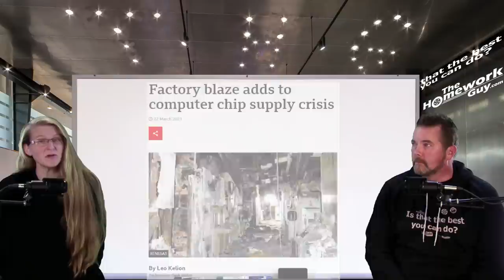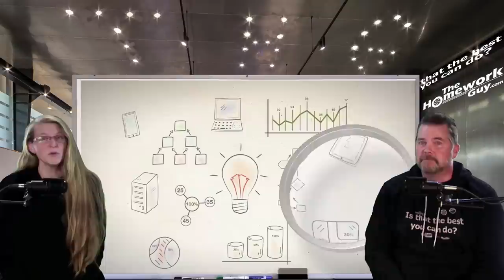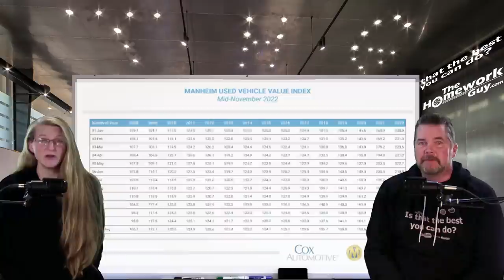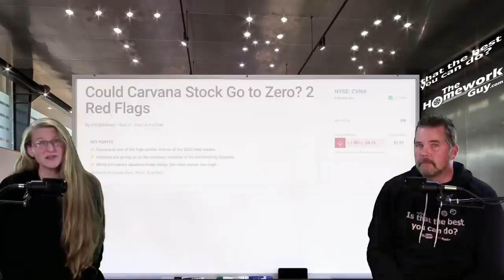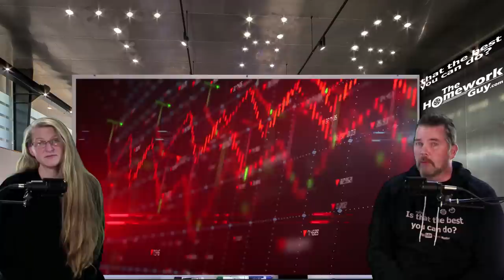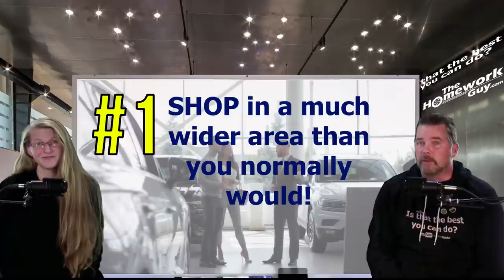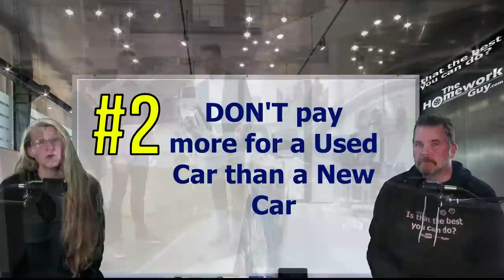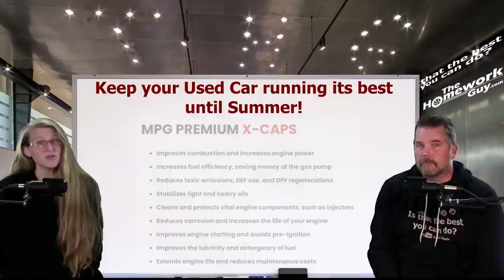WHEN WILL CAR PRICES DROP? THE RETURN OF GOOD CAR DEALS? The Homework Guy, Kevin Hunter, Elizabeth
When will the car market shift and car prices shift be enough to become near pre-pandemic levels? SAVE GAS MONEY! GET MPG Xtreme Fuel Caps NOW! Best Value: 50 caps for $99 Package.
WANT TO CHEER ON THE HOMEWORK GUY TEAM WITH A TIP? SAY THANKS FOR OUR WORK?

With Titles like 11 Fake Fees, to Don't Say I'm Paying Cash at Car dealerships, and Car Shortage Crisis, and Car Dealer Says Bring the Car Back!... The Homework Guy Team publishes videos to help Car Buyers. Then we added Cash Buyer Negotiations, and Held Hostage at a Car Dealership, No Haggle One Price Car Dealerships, How Much do Used Car Dealers Pay for Cars? We hit all the topics!

A CAR DEALER WANTS TO:
1. SELL every car for the Highest Possible Price.
3. LOAD every Car Deal full of Fees and Finance Products.
4. OFFER Lowball numbers on every Trade Vehicle.

THE HOMEWORK GUY TEAM (THG) HELPS CAR BUYERS TO:
1. BUY a Car from Dealers or Private Party Sellers at the Lowest Price.
2. PAY Cash or Finance with their own Bank or Credit Union.
3. DECLINE Dealer Fees and Finance Products.
4. TRADE / SELL their current vehicle for the Best Value.

1. What you need to know before buying a car.
2. Information you need when buying a car at a dealership.
3. Benefits of Buying a Car from a Dealership or Private Party.
4. Questions to ask at a Dealership
5. Car buying tips and tricks from the experts
6. How to Buy and Pay for a Car with Cash
7. Using Carmax, Edmunds, TrueCar, Autolist, or Kelley Blue Book for Car Pricing Info.
8. Buying a Car out of state.
9. Taking Control of the entire Car Buying Process.
10. What to do if Scammed.
11. Illegal things Car Dealers can do.
12. Understanding Dealer Financing Tricks
13. How to Avoid Dealer Scams.
14. Reactions to Sales Training conducted by Car Trainers.